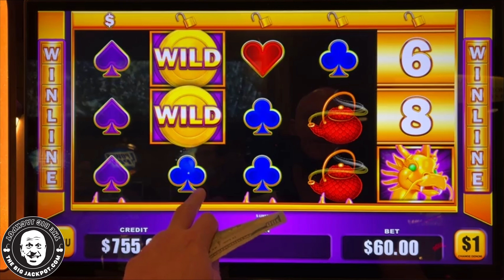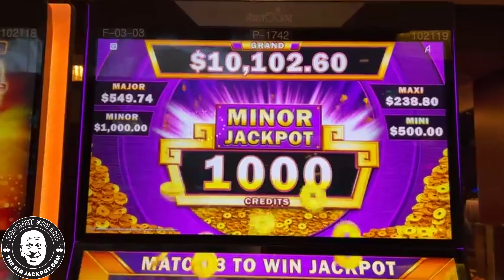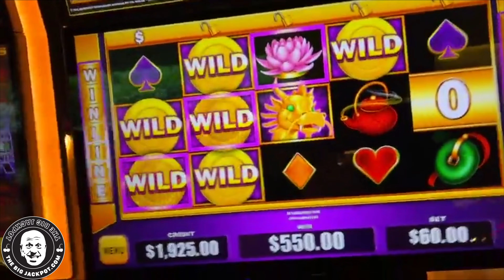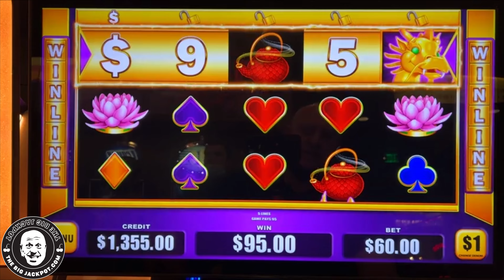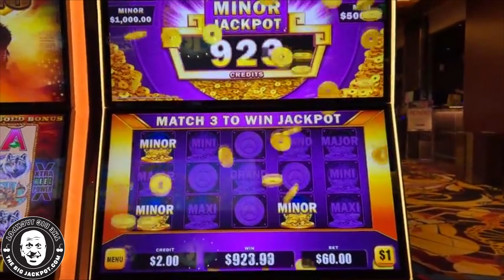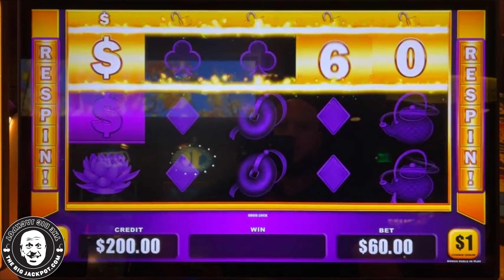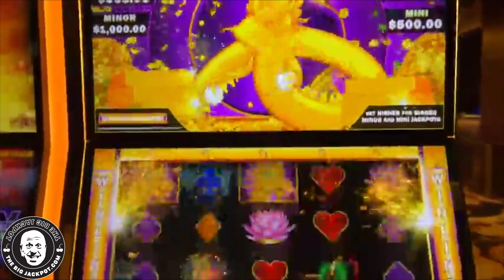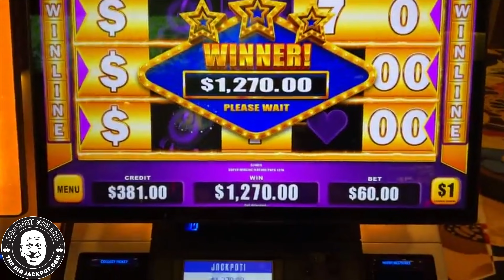Winning Big with Incredible Winline Slots!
Winline
Monarch Casino, Blackhawk CO
$60 Spins